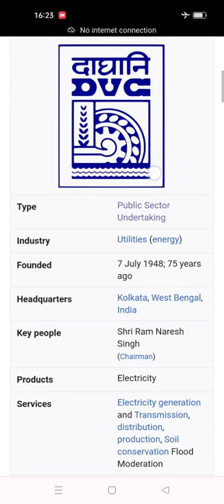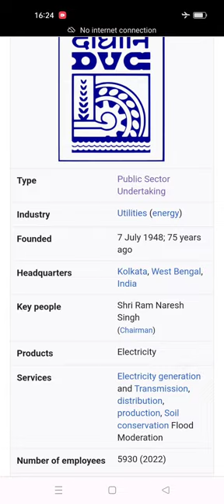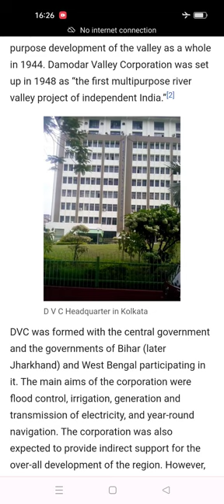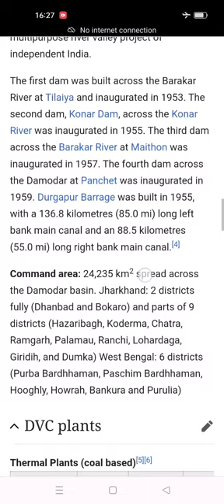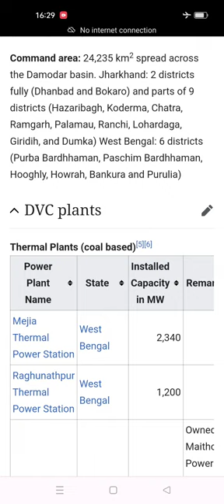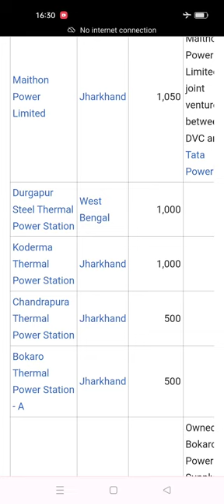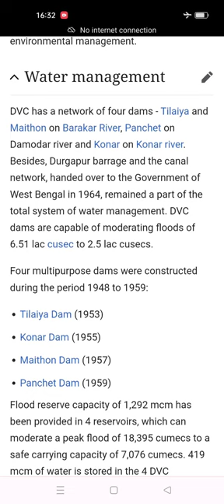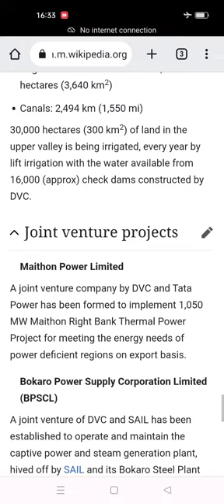Damodar Valley Corporation/DVC in Bengali Gk